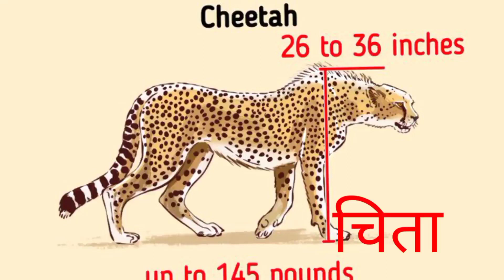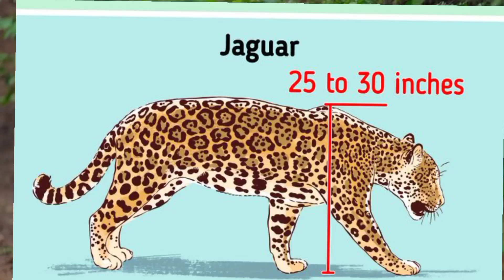Tiger Leopard Panther || तीनो में अंतर समझिए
tiger leopard panther me kya different hai
different tiger and jaguar panther
jaguar panther leopard kaese hote hai